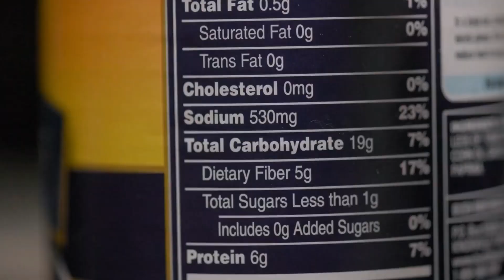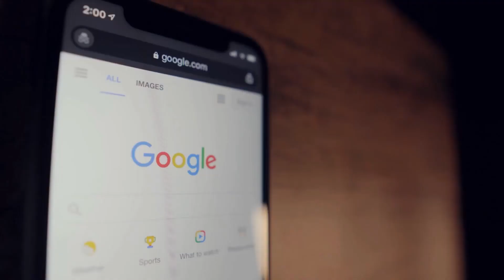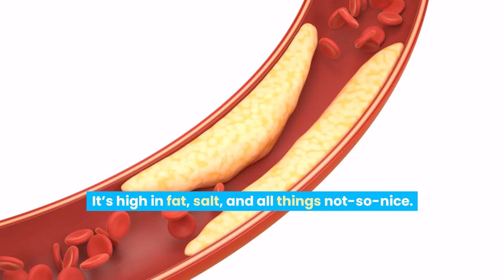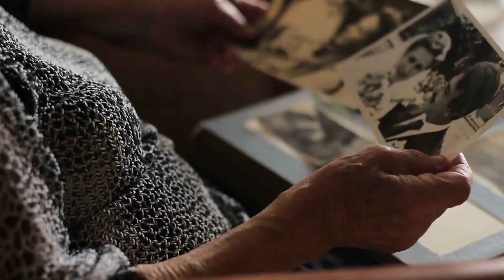6 Unhealthy Foods and Drinks You Should Know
6 Unhealthy Foods and Drinks You Should Know

Introduction
Let’s be honest. We all love indulging in guilty pleasures from time to time. But do we really know the actual cost of these tempting treats? You’re about to find out.

Let me ask you something - do you treasure your health? Most people would answer with a resounding “yes.” However, it’s time to put your money where your mouth is. Making the right choices regarding what we eat and drink is pivotal to our overall health.

The Culprits Unveiled
So what are these dastardly delights that wreak havoc on our well-being? Let’s pull back the curtain.

Processed Meats
Ah, the allure of bacon in the morning! But wait, what’s the catch?

The Sneaky Sodium
Processed meats are like that friend who's fun at parties but a total mess behind the scenes. They're packed with sodium, sending your blood pressure through the roof.

Carcinogenic Concerns
Here’s another kick in the gut (literally). Processed meats have been linked to cancer. What’s more, they’re classified as a Group 1 carcinogen by the World Health Organization. Yikes!

Sugary Cereals
Remember those colorful boxes that promised you a day full of energy?

A Sugar Bomb in Disguise
They’re practically candy in a bowl. The sugar content in some cereals is staggering. It’s like hosting a rave party for your blood sugar levels every morning.

Empty Calories and Nutrient Deficiency
Cereals may be easy to prepare, but many are low in nutrients. Instead of nourishing your body, you're setting yourself up for a mid-morning crash. No thanks!

Soda
The bubbly sweetness in a can. How bad can it be?

A Carbonated Calamity
Soda is chock-full of sugar and empty calories. Not to mention the acid that’s waging war on your teeth.

The Fizz That Fizzles Your Health
And guess what? That fizziness comes from carbon dioxide. Your body doesn't need that. Seriously, who invited this guy?

Fast Food
The king of convenience. But at what cost?

The Convenient Catastrophe
Fast food is like that impulse buy you immediately regret. It’s high in fat, salt, and all things not-so-nice.

The Trans Fat Trap
Trans fats are the literal bad guys of the nutrition world. And fast food has them in spades. Hello, heart disease!

Energy Drinks
Looking for a boost? Be careful what you wish for.

Adrenaline or Adversity?
Energy drinks are like strapping yourself to a rocket without a parachute. Sure, you’ll fly, but the crash is inevitable.

Sweet, But Not So Innocent
They’re often laced with an insane amount of sugar and stimulants. Too much, and your heart might just tap out.

Microwave Popcorn Movie night, anyone?
A Pop of Peril Sure, it's quick and easy. But that buttery goodness is deceptive.

The Chemical Coating
Microwave popcorn bags are lined with chemicals like PFOA, which is linked to several diseases. Suddenly, that crunch doesn't seem so satisfying.

Conclusion
At the end of the day, what we put into our bodies matters. It’s crucial to make informed choices and not be swayed by convenience or nostalgia. Make friends with your kitchen and try whipping up fresh meals. Your body will thank you!

What are some alternatives to processed meats?

Opt for fresh cuts of meat or plant-based alternatives like tofu and tempeh. Is there a healthy cereal option?

Yes! Look for whole-grain cereals with low sugar content and high fiber.
What can I drink instead of soda?

Water is always best, but herbal teas and infused water are great alternatives. Are all energy drinks bad?

Not all, but it’s essential to read labels. Opt for ones with lower sugar and no artificial stimulants. Can I make popcorn without using a microwave?

Absolutely! Use a stovetop and pop kernels in a pot with a bit of olive oil.